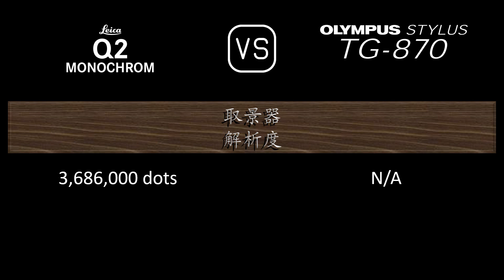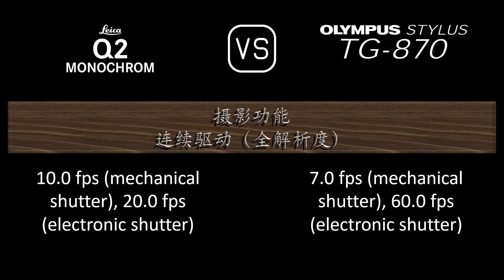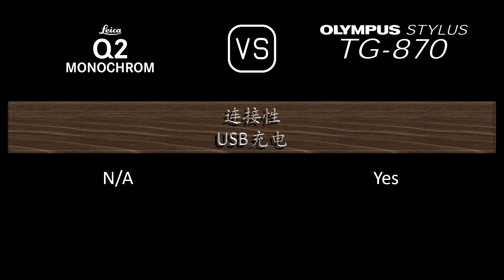Leica Q2 Monochrom 与 Olympus Stylus TG-870 的规格比较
本视频是 Leica Q2 Monochrom 与 Olympus Stylus TG-870 的功能概述和规格比较 (comparison of specifications)，希望对您有所启发。感谢您的支持。

00:24 推出
00:32 机身
00:41 传感器
01:05 图片
01:21 光学与对焦
02:06 屏幕
02:26 取景器
02:42 摄影功能
03:43 录像功能
03:59 贮存
04:04 连接性
04:32 物理特性
04:52 杂项